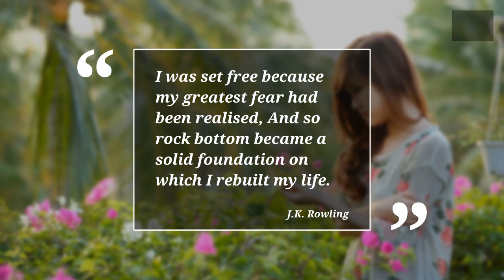5 inspiring quotes to help stop fear and start doing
Are you afraid to get organized? Check these inspiring posts and put that fear aside to get your organizing project job.